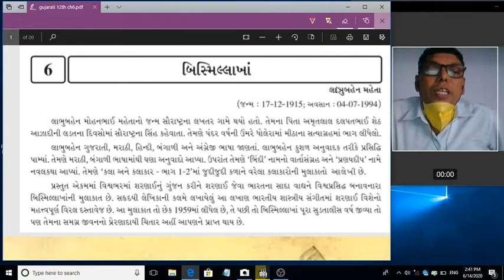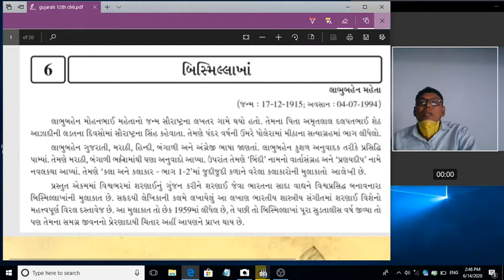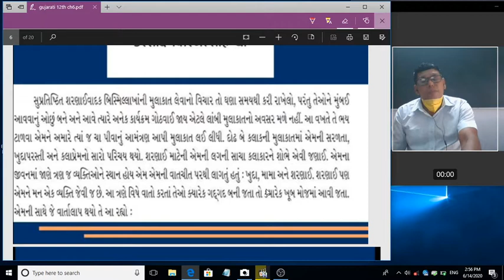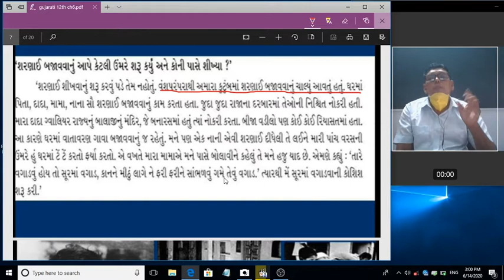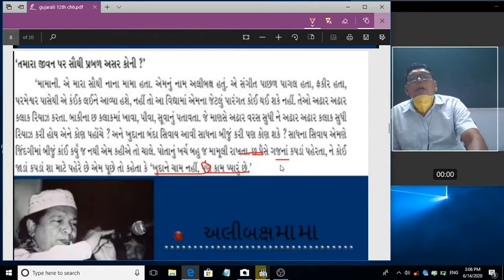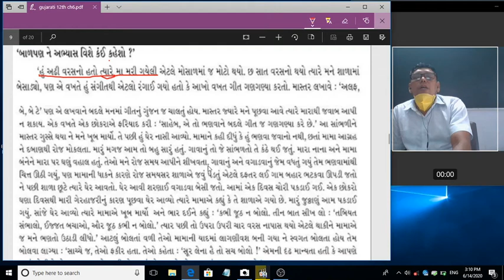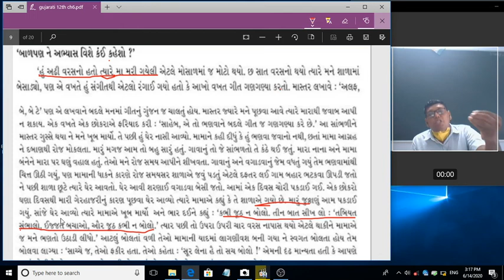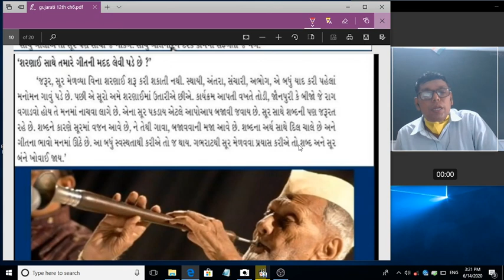8 12COM GUJ 20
8 12COM GUJ 20